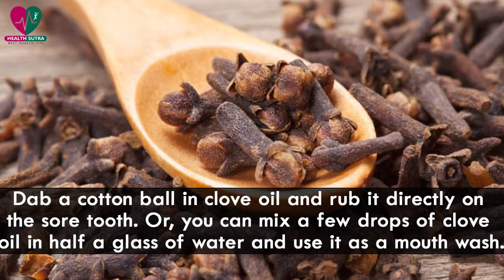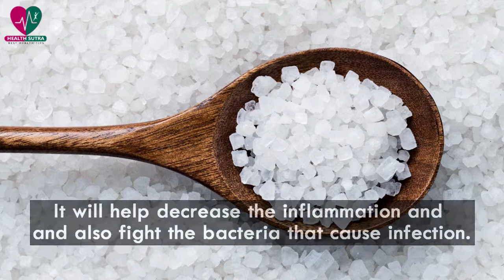6 Effective Home Remedies for Toothache That Will Give You Instant Relief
Cavities hurt like hell and immediate relief can save you from horrendous pain. Poor oral hygiene is a major reason along with other factors that cause decay on the surface of your teeth.